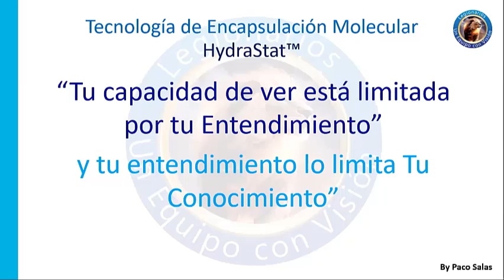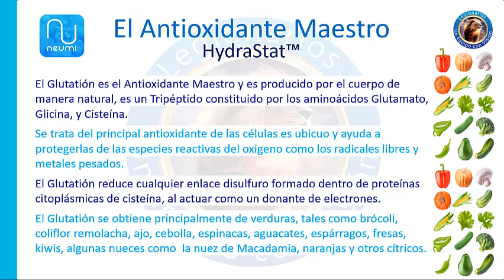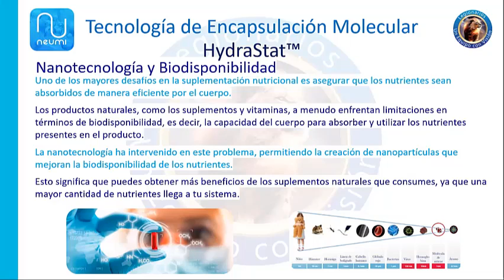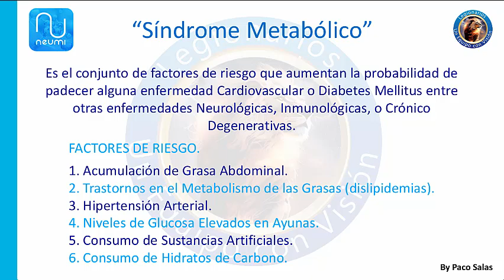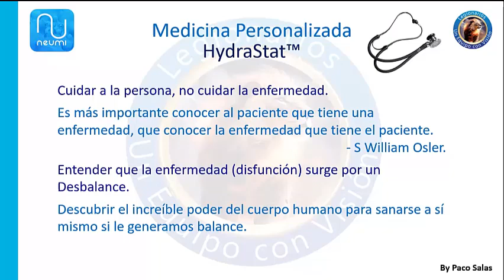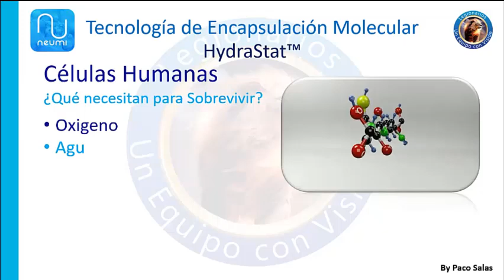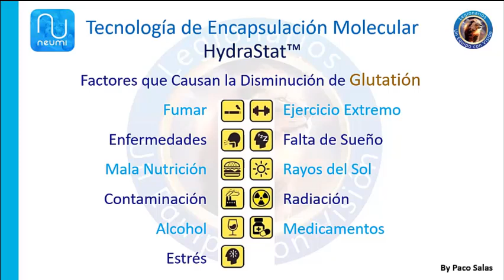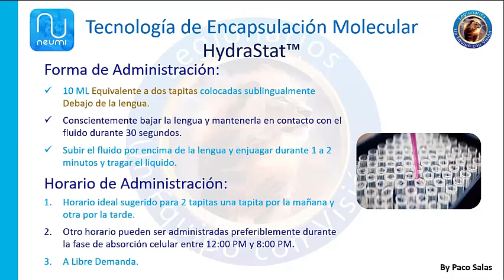Tecnología De Encapsulación Ultra Molecular Para Conservar Tu Salud